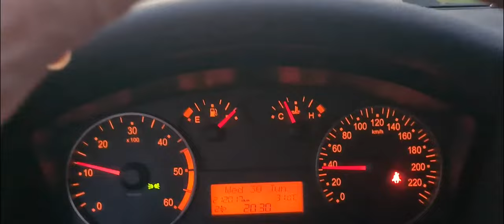Dolazak u Knjaževačku ulicu 30.06.2021.